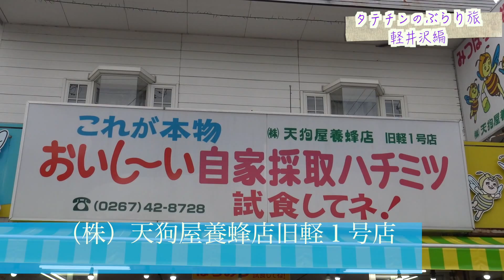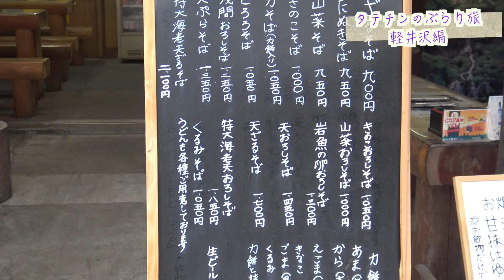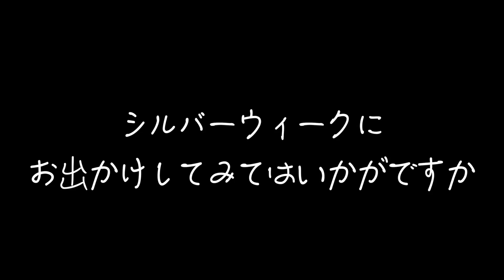【シルバーウィーク】タテチンのぶらり旅 軽井沢編 4Kカメラ SONY FDR-AX30撮影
みなさんシルバーウィークはどこかお出かけしますか？
今回、軽井沢にぶらり旅して参りました。

今回お世話になったお店

・『笑神様は突然に･･･』の金爆のロケに来たことにでもおなじみ
（株）天狗屋養蜂店
住所：〒389-0102 長野県北佐久郡軽井沢町軽井沢旧軽井沢599

・名物の力餅がめっちゃおいしい
碓氷峠の力餅あづまや
住所：〒389-0102 長野県北佐久郡軽井沢町軽井沢（大字）６７４

昨日の動画
【奇跡の大当たり】第3回1000円自販機9月編 マジの大当たりで急展開に！

使っているカメラ SONY FDR-AX30

PC iMac 27インチ Retina 5Kディスプレイモデル